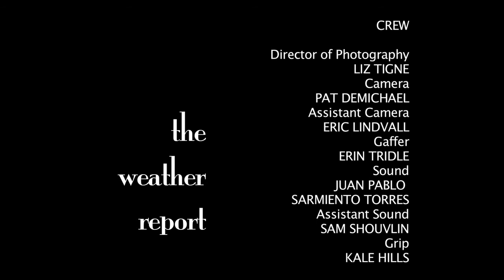WEATHER REPORT - Short Film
The local news reports a snow storm on the morning weather report.

Written, Directed and Edited by Stephanie Fois

Starring - Hannah Miller
Voice Over - Kale Hills, Stephanie Fois

Produced in the Denison University Cinema Department